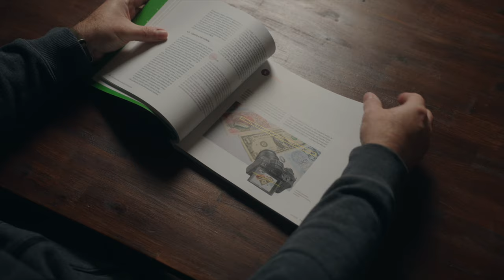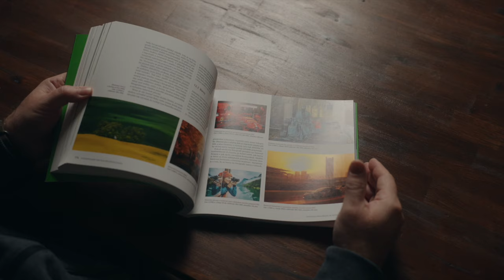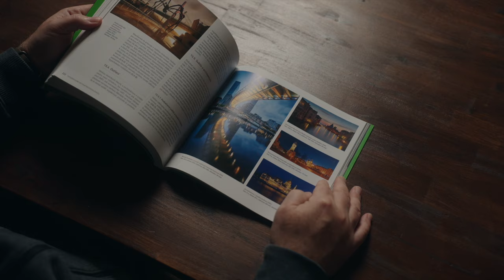Mega Podcast #14 Martin Lukeš, fotograf, publicista, lektor kurzů a editor Galerie Megapixel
Ve speciálním vánočním dílů vám představíme moderátora Martina Lukeše, který se fotografii věnuje na mnoha frontách. Vydal dvě knihy, aktivně fotí, jako lektor vzdělává další fotografy prostřednictvím kurzů a workshopů a také je šéfredaktorem naší Galerie Megapixel a aktivním autorem našeho Magazínu. Roli moderátora tentokrát přijal Tomáš Kalous, kterého můžete znát z našich videí.

Audio verze najdete na Spotify, Apple Podcasts a dalších platformách.

O moderátorech a technice, se kterou podcast nahráváme si můžete přečíst na stránce Mega Podcast 👉🏻